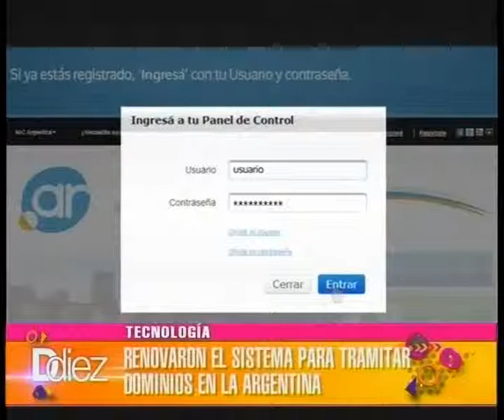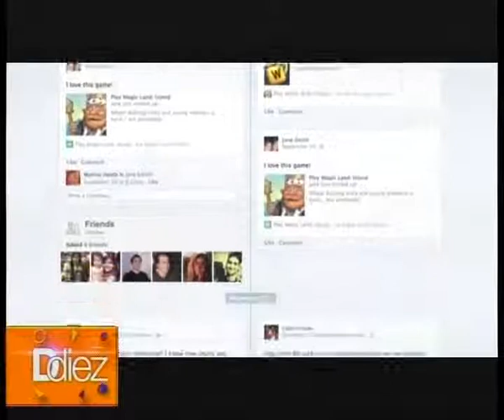Ddiez | Tecnología: Cómo mantener limpia tu PC